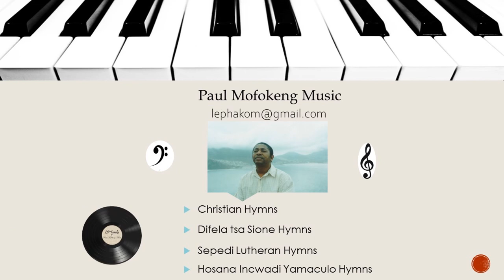One minute video. Hosanna Incwadi Yamaculo Hymn 48 Hay' uthando lukaYesu - Paul Mofokeng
Hosanna Incwadi Yamaculo Hymn 48 Hay' uthando lukaYesu. Piano instrumental with lyrics.